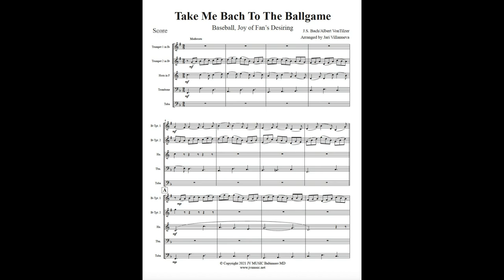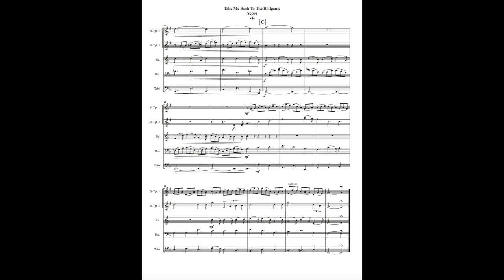Take Me Bach To The Ball Game or Baseball, Joy of Man's Desiring for Brass Quintet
A little tongue in cheek music from Jari Villanueva for Brass Quintet. What if Bach wrote Take Me Out To The Ballgame? Plus some “program notes.”

Bach, Baseball and Balks

It turns out Johann Sebastian Bach was a huge baseball fan. Not only that, he was a player all his life. Bach’s love of baseball was as great as his love of music. Even to the point where they intertwined.

J.S. Bach used deceptive cadences in his music. A deceptive cadence is where a chord progression in music sounds like it will go to a certain tonal center (like a tonic) but instead goes to another chord.  It stretches out the music a bit and deceives the listener’s ear.

Bach, who was the pitcher on his hometown team (the Leipzig Locrians), was known for his somewhat deceptive motions on the mound in which he tried to fool runners on the bases. Because he was called on this many times, umpires starting referring to the illegal move as a Bach. The term was Anglicized into today’s term Balk.

A teammate was Gottfried Reiche, who in addition to his fine trumpeting played 3rd base for the Locrians. During a game against the Dresden Dorians, Reiche asked Bach to write a composition that would feature him. This is the result.